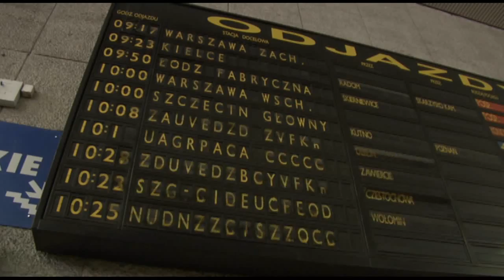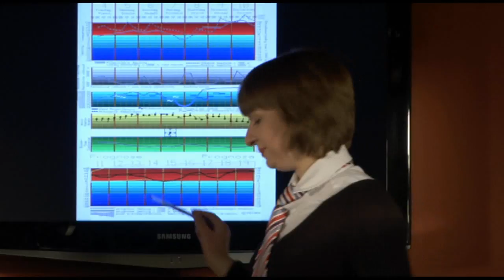PKP Intercity - film promocyjny z 2009 roku